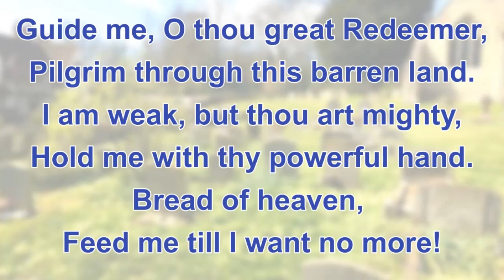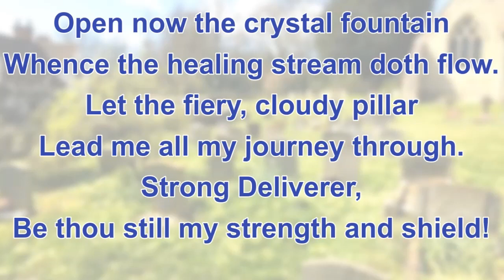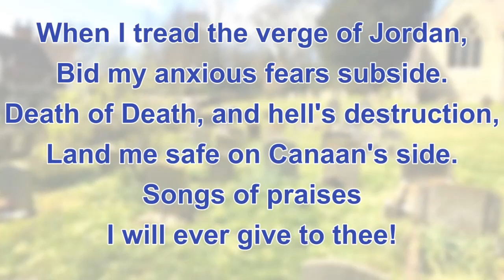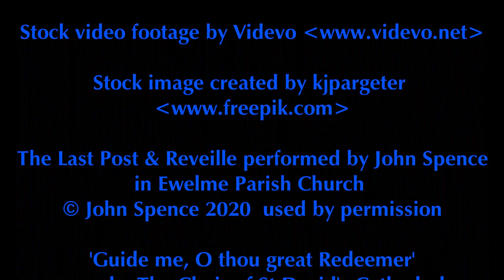An act of Remembrance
(creator kjpargeter)
'Guide me, O thou great Redeemer' (c) The Diocese of St David's, used with permission
Last Post & Reveille performed by J Spence in Ewelme Parish Church